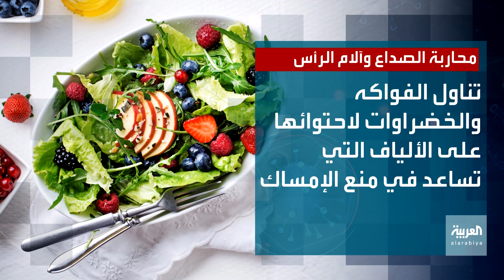طرق محاربة الصداع وآلام الرأس بالغذاء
الحرص على تناول 6 وجبات خفيفة في اليوم لتوازن نسبة السكر في الدم
شرب الماء والسوائل وعدم الإفراط في شرب القهوة
الحرص على تناول أسماك البحر الشمالي مثل التونة والسلمون
تناول الفواكه والخضراوات لاحتوائها على الألياف التي تساعد في منع الإمساك
إدخال أطعمة غنية بالماغنيسيوم مثل الجوز والخضراوات الخضراء